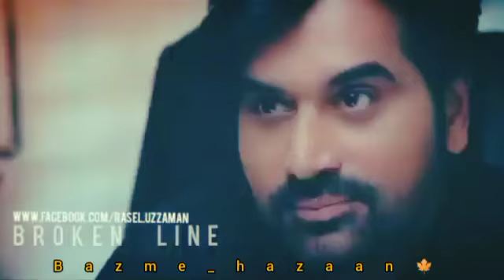Jis muhabbat ko pichle muhabbat khna padhe wo pichle baar bhi ..//Sad dialogue scene//bazme_hazaan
Description
2 line sad shayari
2 line sad shayari hindi
2 line sad shayari in urdu
2 line urdu poetry images

4 line urdu sad Poetry
6 line urdu poetry| in hindi| urdu|
urdu poetry
ueus
urdu adab
2 lines poetry
2 line poetry
urdu amazing poetry
Thanxx❤️❤️❤️💓💓💓